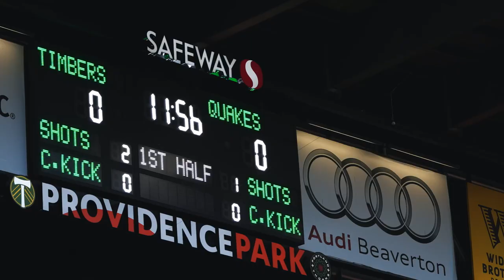Behind-the-scenes look at San Jose's road match in Portland